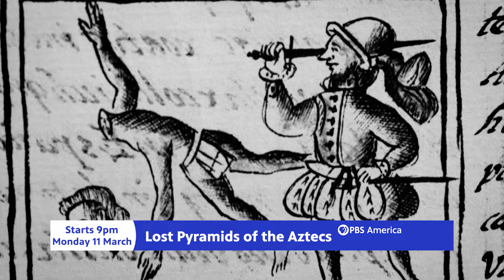Lost Pyramids of the Aztecs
The Aztecs ruled one of the most powerful empires in history, until it was destroyed by Spanish invaders. Using stunning CGI imagery, unique access to new excavations, and an ambitious experiment to build an Aztec pyramid. Lost Pyramids of the Aztecs is an immersive investigation into the vanished world of this remarkable civilisation.